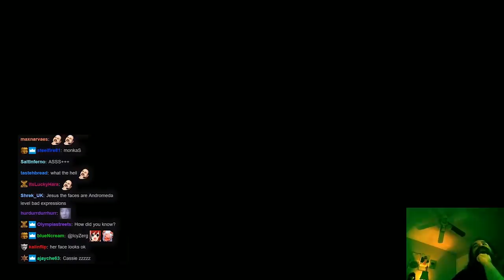Aris Plays: Mortal Kombat 11 Story Mode [Part 3]